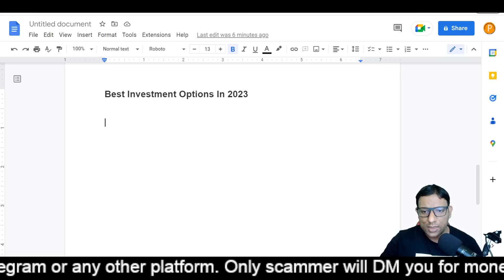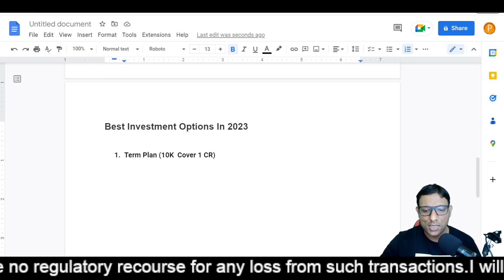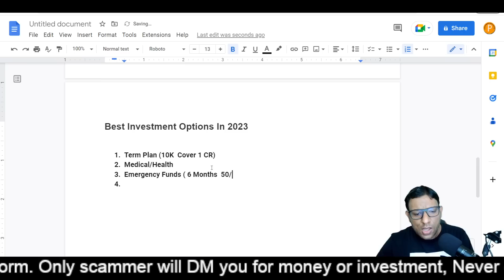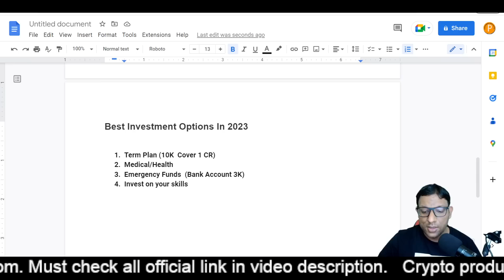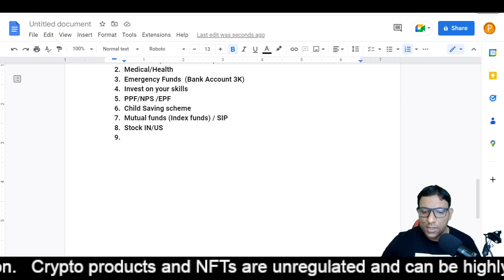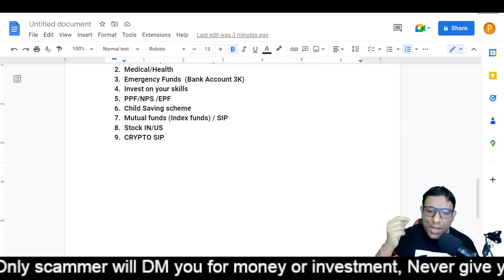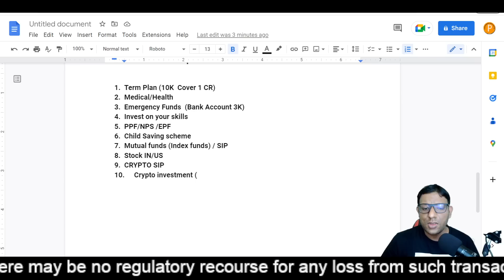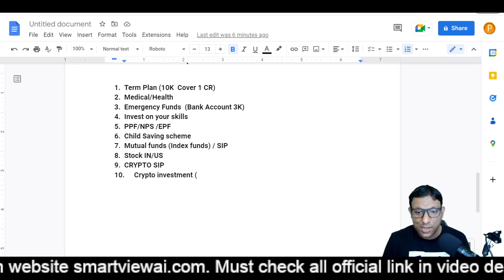TOP 10 Investments for 2023 | 10X your investment with the help if Diversification Strategy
TOP 10 Investments for 2023 | Best investments for 2023